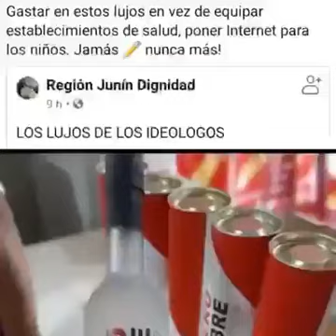ELIGE BIEN, CONOZCA TU CANDIDATO, CONOZCA A PEDRO CASTILLO